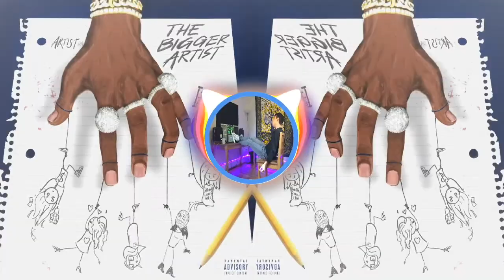*FREE* A Boogie Wit Da Hoodie X Cochise Type Beat - "Silence" | Melodic Trap Beat 2020